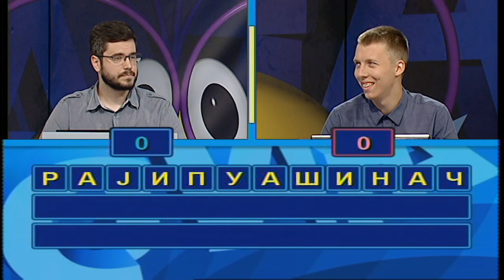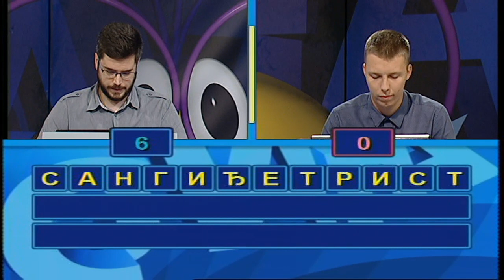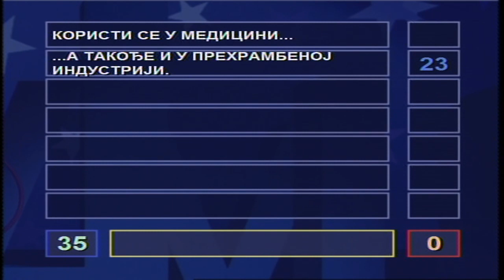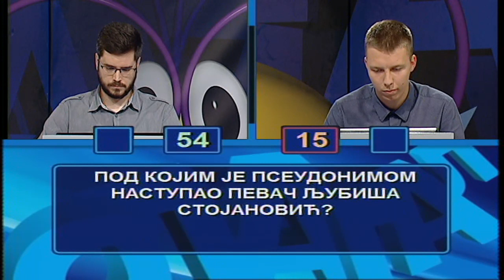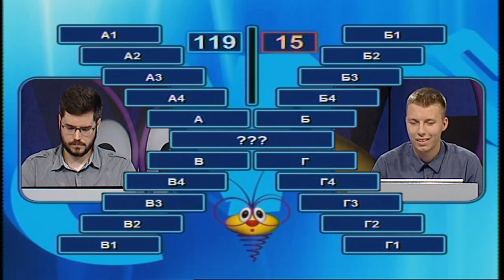Slagalica 12.09.2018.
108. ciklus - 9. emisija